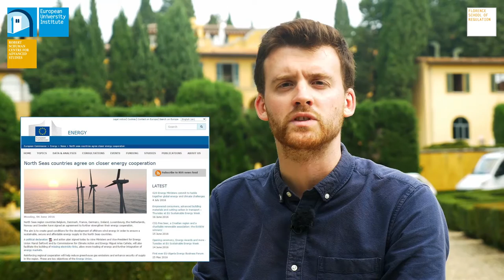Offshore Energy Infrastructure | Tim Schittekatte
Florence School of Regulation topic of the month September 2016

Tim Schittekatte, Research Associate at Florence School of Regulation, introduces Offshore Energy Infrastructure, the FSR topic of the month and a rapidly developing and expanding source of renewable energy in Europe.  What is the current situation and what difficulties are faced?

Photo credit:
Gunfleet Sands Offshore Wind Farm
by Tim Sheerman-Chase